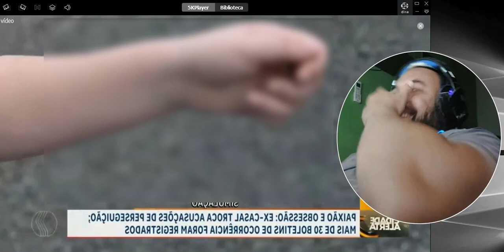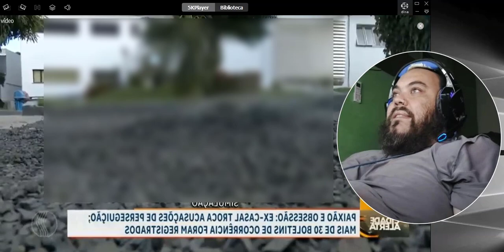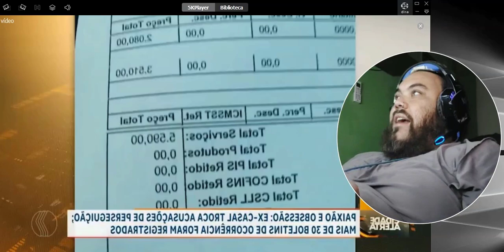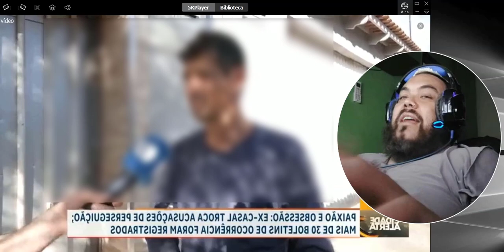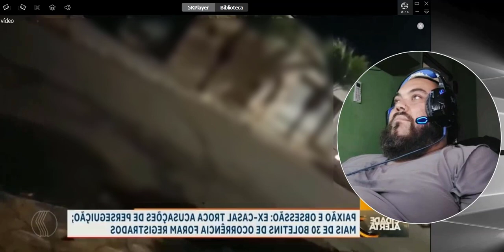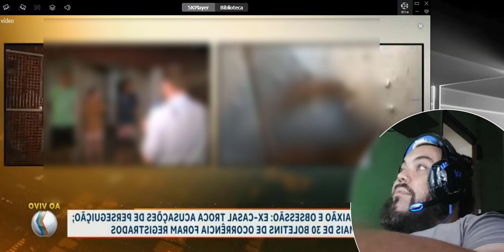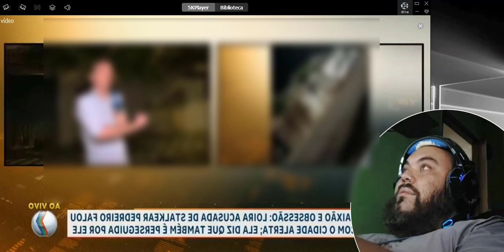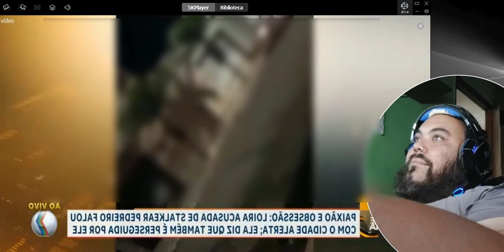RELACIONAMENTO NÃO É UM BOM INVESTIMENTO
🚀 Siga a página: @jhonescah
👤Marque uma pessoa para ver essa mensagem!!
🔔Ative as notificações
👍Curta e compartilhe a vontade !

Acompanhe os próximos conteúdos
Siga ➡️ @jhonescah ⬅️